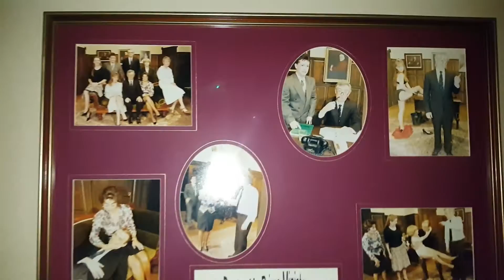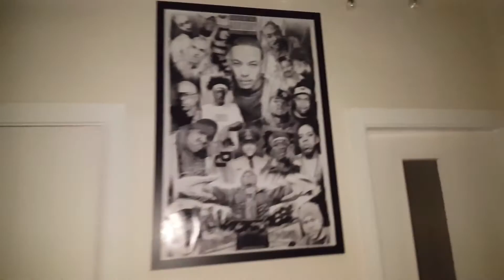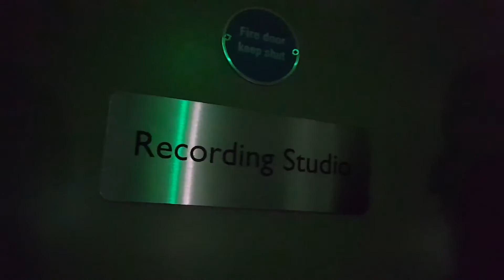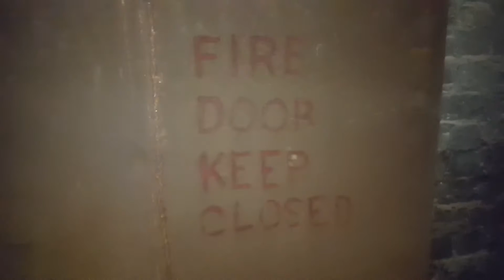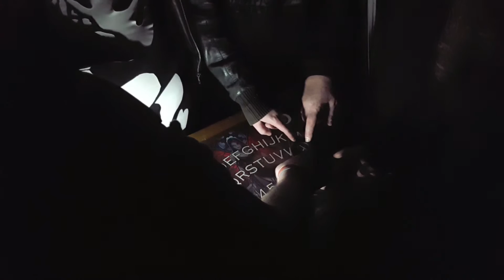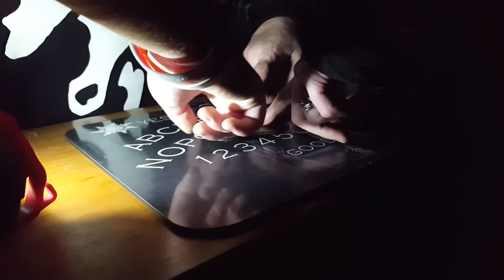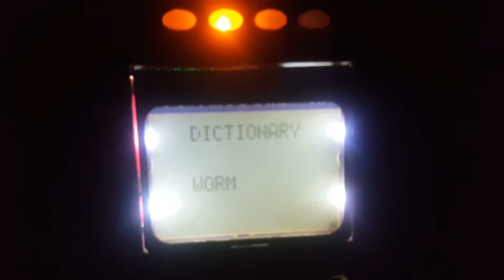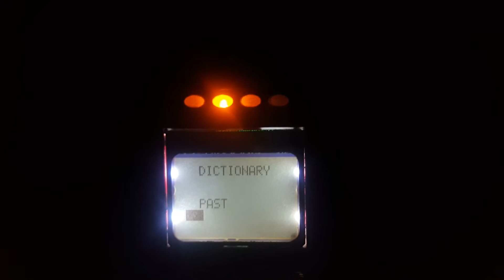Theatre royal workington Paranormal investigation, ZOZO came through!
This is my first group investigation with paranormal worldz, and i have to say i really enjoyed it. This one was in the Theatre Royal workington.

This is not begging or anything of that kind. So all we ask is if you like and want to see more of our work, and you CAN afford to leave a donation then we would be very greatful. Any help is a big help even if its 1p we thank you.
Equipment i use:
It may be a suprise but mostly every video i have done has been filmed on my mobile phone, shocked yes i know! But here is a list of equipment i use:
Samsung galaxy S8 4K
Yuneec typhoon Q5004K
Yuneec Gimble 4K
Samsung Galaxy S6
Go-pro HERO
Samsung DV90
Bestlight LED Flood
L bracket
100.000mah solar power pack
All money made goes right back into the production of our video's, we are not a huge channel so we do not make huge money. This is a non-profit based channel.
Also i am a music producer and Hip-Hop artist, you can find my music on sound cloud by searching: FlexedUpRecordz